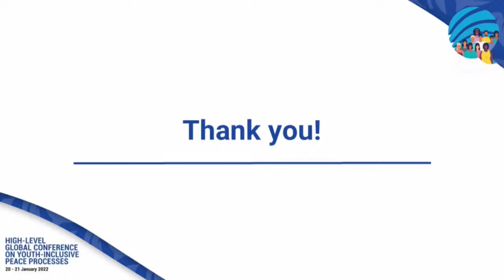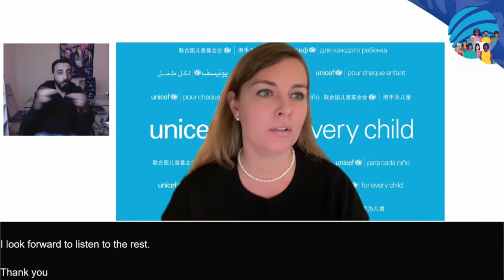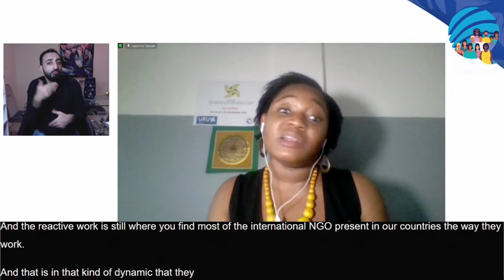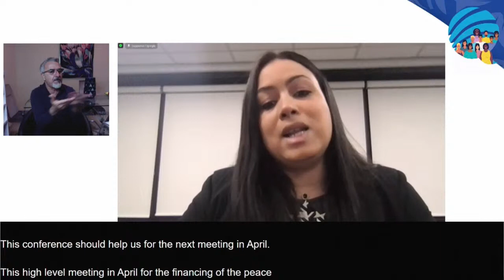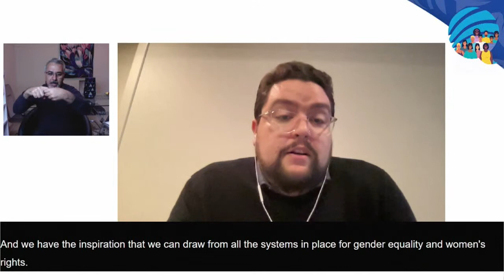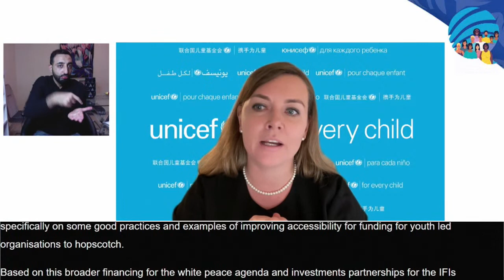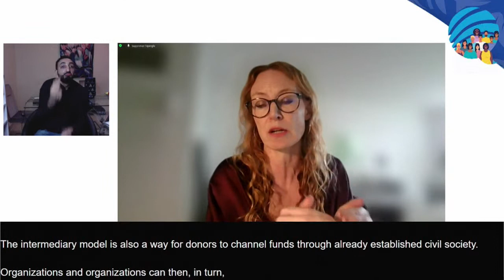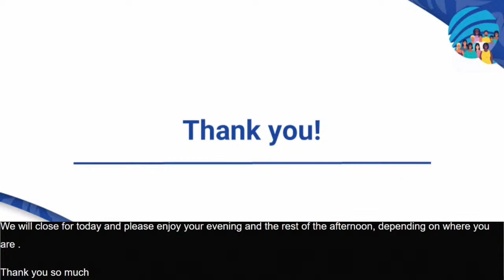High-Level Global Conference on Youth-Inclusive Peace Processes — Day 1 — Part 2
The High-Level Global Conference on Youth-Inclusive Peace Process will be held virtually on 20-21 January 2022, co-hosted by the State of Qatar, Governments of Finland and Colombia and co-organized with civil society and UN partners. The event is co-organized by the Office of the Secretary General’s Envoy on Youth (OSGEY) and Search for Common Ground (SFCG) in collaboration with the United Nations Department of Political and Peacebuilding Affairs (DPPA/PBSO), the United Nations Entity for Gender Equality and the Empowerment of Women (UN Women), the United Nations Development Programme (UNDP), the United Nations Population Fund (UNFPA), Education Above All (EAA), and the United Network of Young Peacebuilders (UNOY).

The virtual Global Conference aims: (1) to secure national commitments to advance gender-responsive country-level operationalization of the Youth Peace and Security (YPS) agenda, and (2) to strengthen political will and commitment towards including youth into peace processes with particular focus on young women. Interactive and action-oriented discussions will be convened across five themes between Heads of State and other high-level Government representatives, young peacebuilders, and representatives of intergovernmental organisations, CSOs, academia, and donors. Expected outputs include a high-level joint statement and guidelines in support of the country-level operationalization of the YPS agenda, and a five-year strategy on strengthening youth-inclusive peace processes.